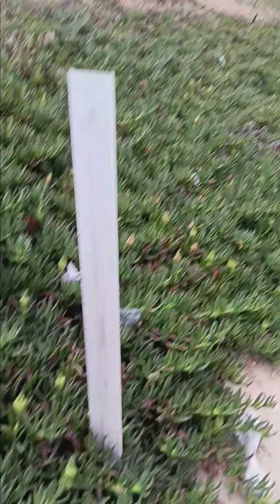Tent (month later) - Los Angeles, California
To see the last month video the morning after 1st tent set up

The only other time I stayed in a tent, was with a guy in Birmingham, Alabama [in 2016]